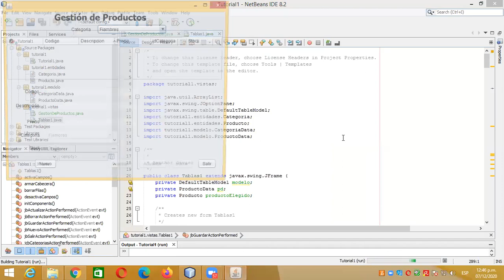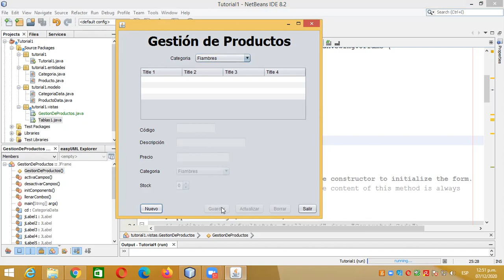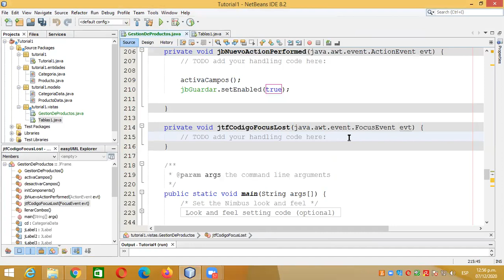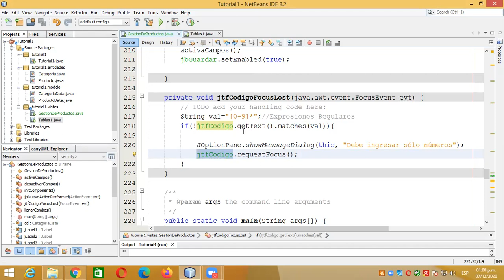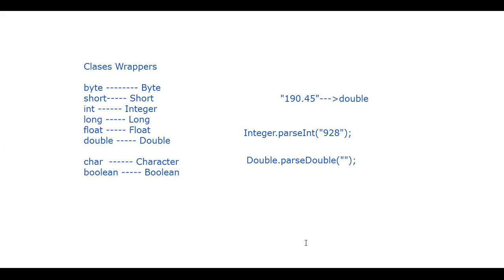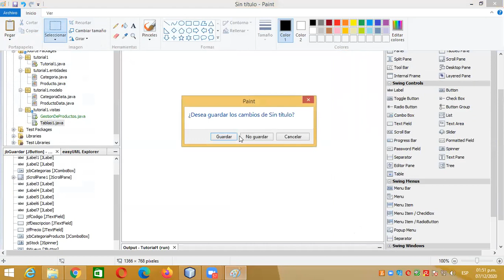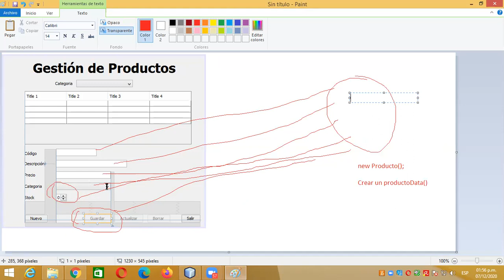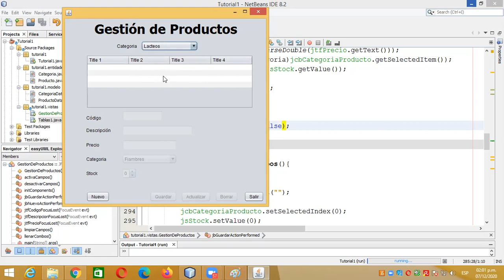Interfaces Graficas Java. Básico. Parte3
Validación de campos. Programando Eventos. Programando comportamiento del botón "Nuevo" y "Guardar".